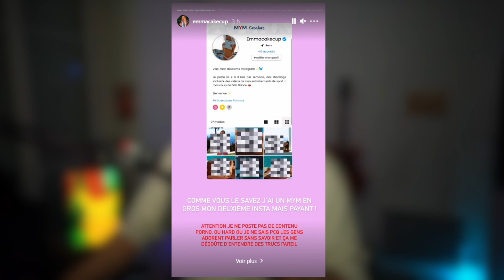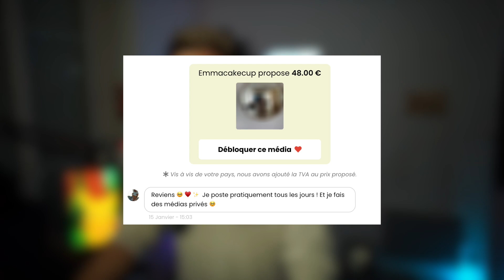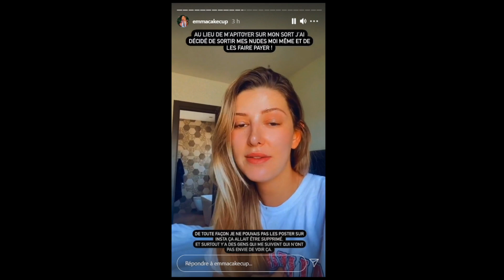EMMACAKEUP et son ONLYFAN: la FIN de l'HISTOIRE? - Sans langue de bois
J'avais promis de ne pas me réabonner à son onlyfan, et j'ai menti.

► Tu as des projets à me proposer?